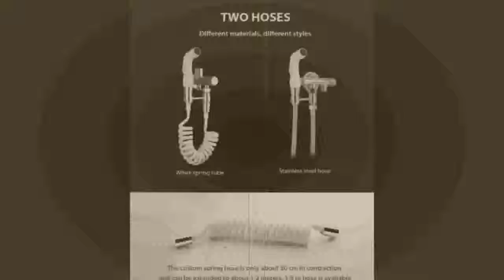sprayer set Kit Hand Bidet faucet for Bathroom hand sprayer showe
Today i will show You-  sprayer set Kit Hand Bidet faucet for Bathroom hand sprayer showe

Description:
Toilet bidet sprayer set Kit Hand Bidet faucet for Bathroom hand sprayer shower head self cleaning,
Handheld Toilet bidet sprayer set Kit Hand Bidet faucet for Bathroom hand sprayer shower head self cleaning.
bidet sprayer set Kit Hand Bidet faucet for Bathroom hand sprayer shower head self cleaning.